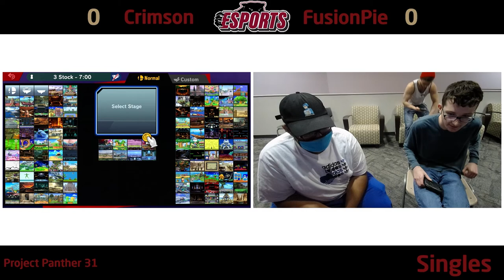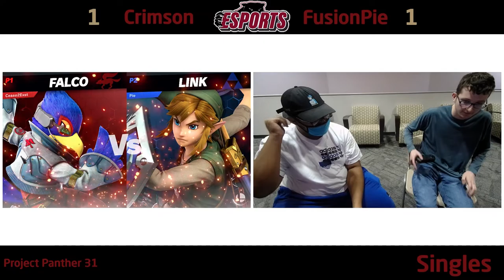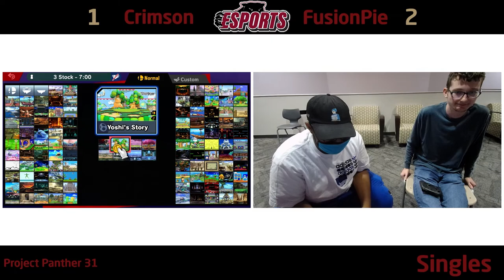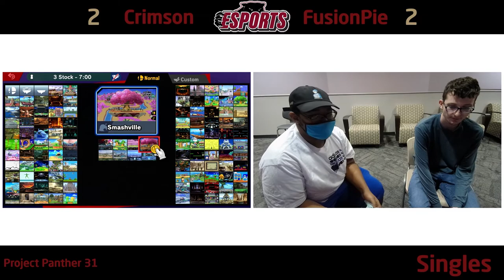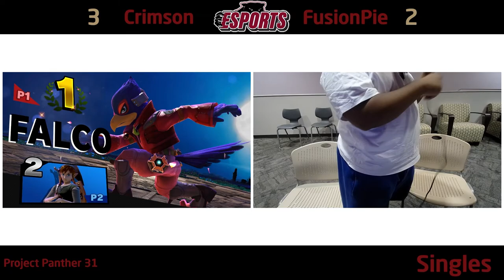FTEsports Project Panther 31 Winners Final - Crimson (Falco) vs FusionPie (Link)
Florida Tech Esports is back again for another year of competition! This is from our weekly tournament series: Project Panther. All of our tournaments are open to the public and are hosted our dedicated campus gaming facility: The Ruth Funk Center. This semester we are fielding two Smash Ultimate collegiate rosters to compete in NACE's online Crew Battle league, so expect to see a lot of those VODs too.